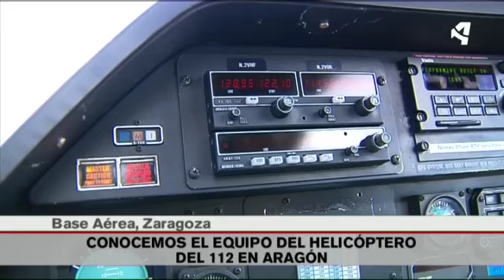LOS HELICÓPTEROS DEL 112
Los dos helicópteros medicalizados del servicio de transporte sanitario y de emergencias tienen que estar operativos 365 días al año ante cualquier llamada de emergencia que gestiona el centro coordinado de Emergencias 112 SOS. Hemos estado en la base militar de Zaragoza, para conocer cómo funciona y quién se encarga de esta tarea.